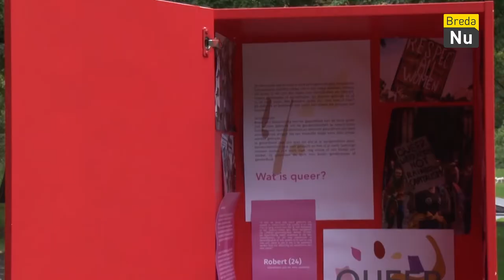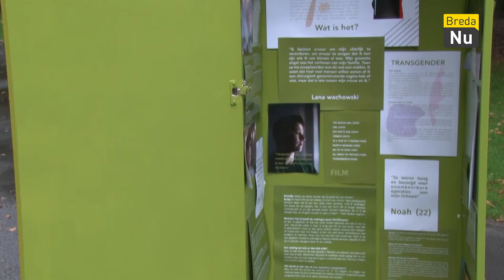Week 42 | Weekoverzicht